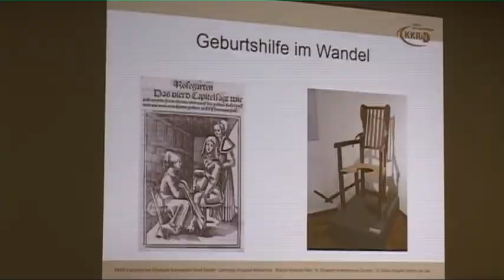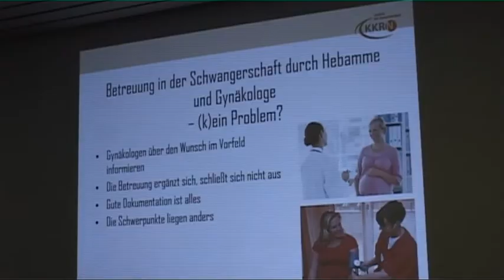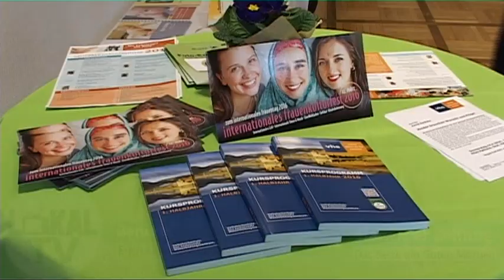Gesundheitstag im Alten Rathaus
"Wir bekommen ein Baby" So das Motto des diesjährigen Gesundheitstages in Haltern am See. In Vorträgen und auf einem Infomarkt konnten sich interessierte Besucher informieren.